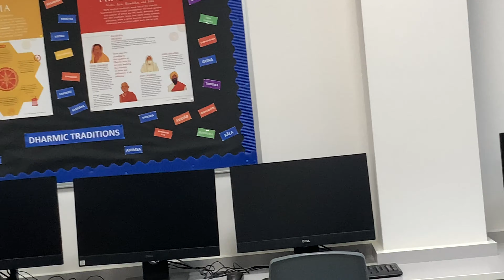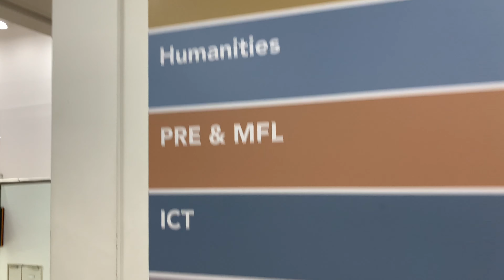￼કહાન માટે નવી School જોવા ગયા - Avanti Field School Open day